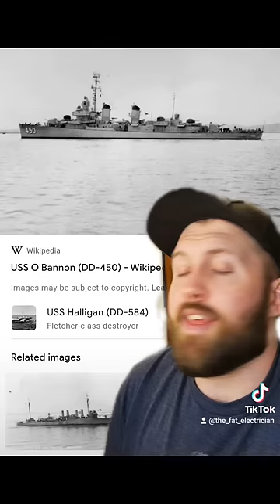The Fat Electrician Reviews: The USS O'Bannon - Attacked The Enemy With Potatoes?